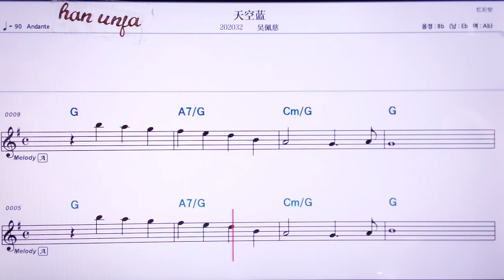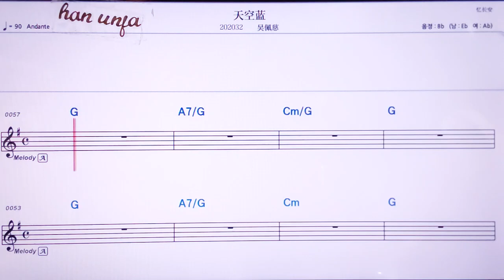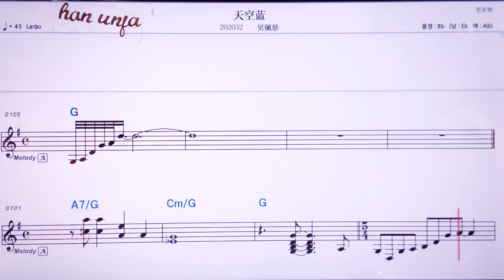💖티앤쿨란/우페이츠 👍MR,노래방, 악보, 코드,Karaoke With Sheet Music